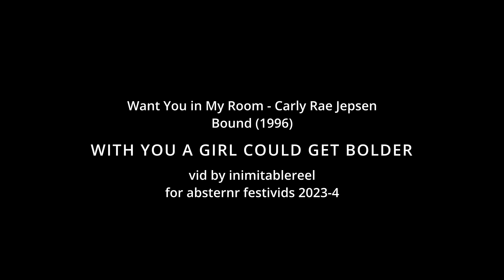with you a girl could get bolder || Bound (1996) fanvid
when no one loves you like they really mean it I got you covered